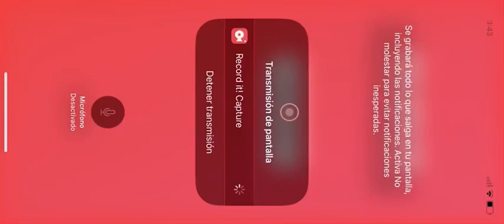Bloxburg soccer stadium (360k)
This build is one of my best builds in bloxburg. If you guys want some more builds please comment and like on my videos.